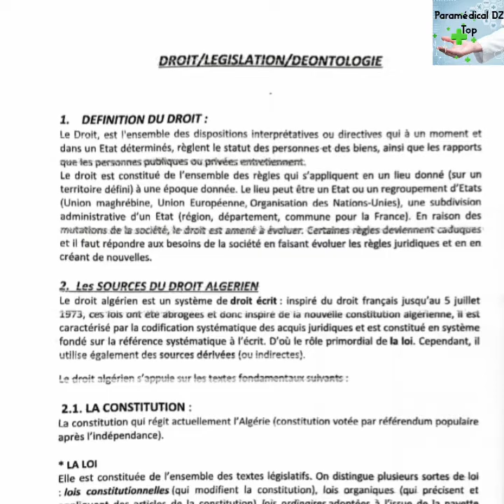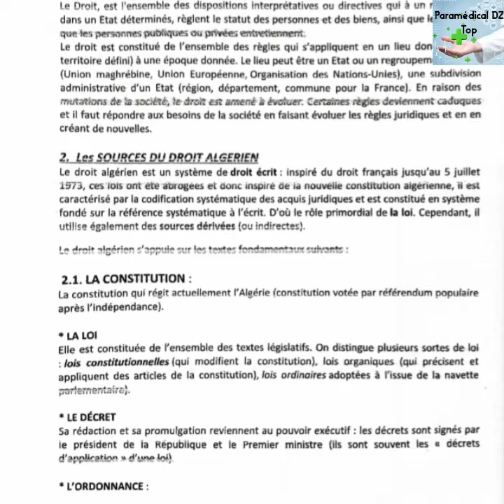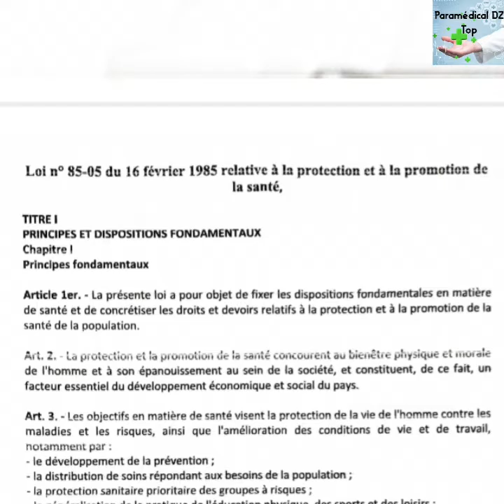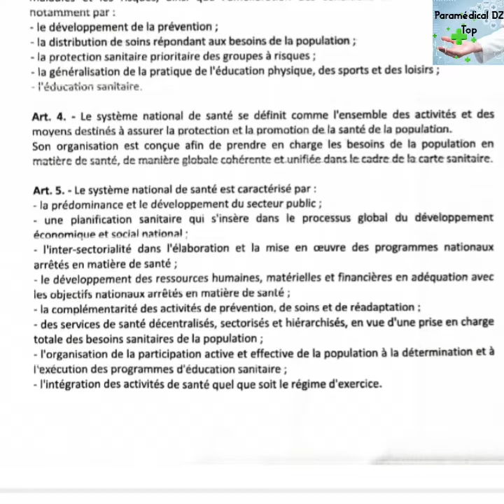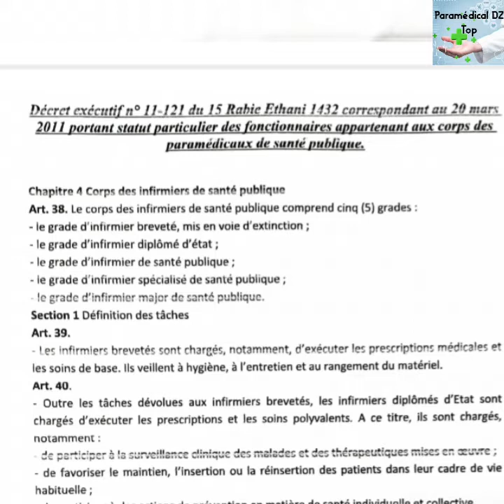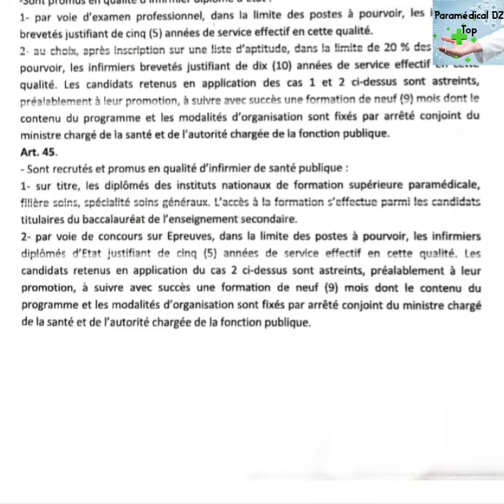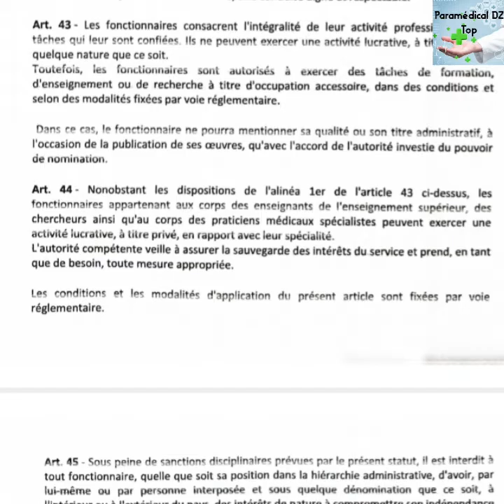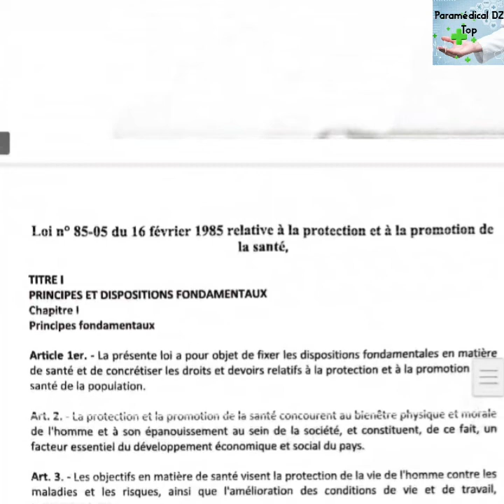Éthique et déontologie Cours Droits et obligations :ملخص السنة الأولى لجميع التخصصات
شرح مفصل بالعربية والفرنسية
L’éthique, le droit, la déontologie et les professionnels de santé
INFSPM : #01 Cours Législation/éthique/déontologie, S1 TC,  Master en Sc Jur.
Secret professionnel : Résumé du Cours + QCM / UE 1.3 – Législation, éthique, déontologie
La différence entre la morale, l'éthique et la déontologie.

Éthique et Déontologie Universitaire / الأخلاقيات و الآداب الجامعية تعريف و نبذة تاريخية
Ethique et déontologie
ملخص الدرس الاول مترجم للهجة الجزائرية لطلبة السنة الثانية ليسونس كلية علوم الطبيعة و الحياة
Cours I : Principes Fondamentaux de la Charte d'Éthiques et Déontologie
DEONTOLOGIE MEDICALE
L'éthique c'est quoi?
Comprendre l'intérêt de l'éthique en deux minutes, de façon simple.
ÉTHIQUE ET DÉONTOLOGIE . morale - iade study -